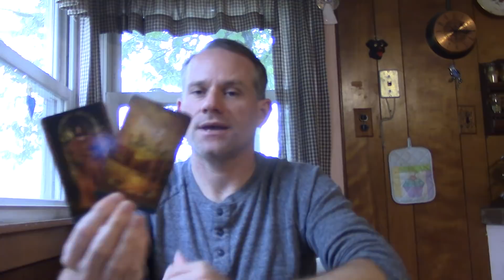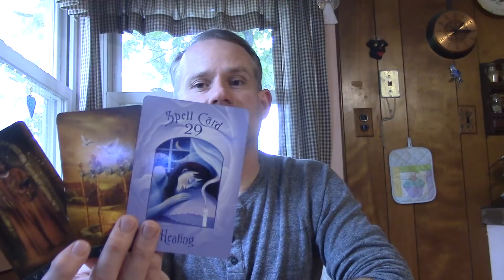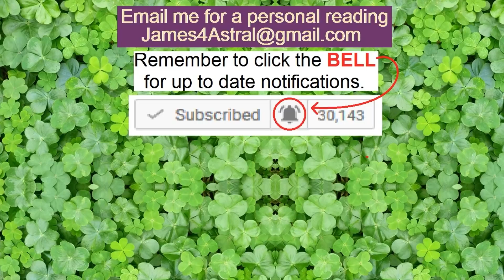Aries - Better things to do !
This reading is for the 1st half of December.